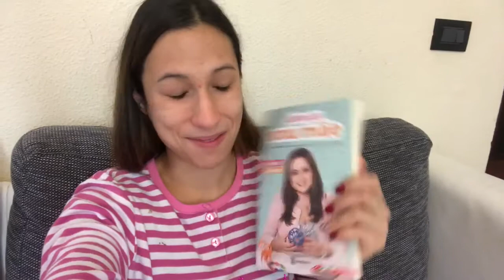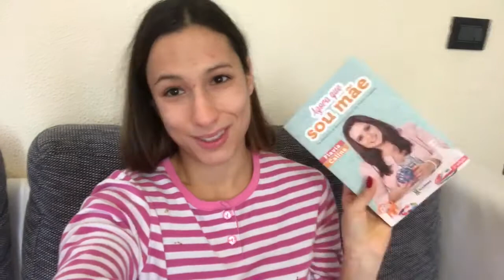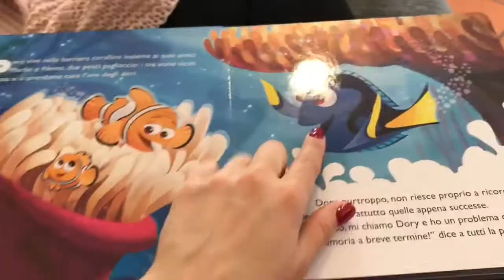VLOG - giornata a casa di relax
Oggi vlog interamente a casa tra giochi lavatrici e ricettine :)